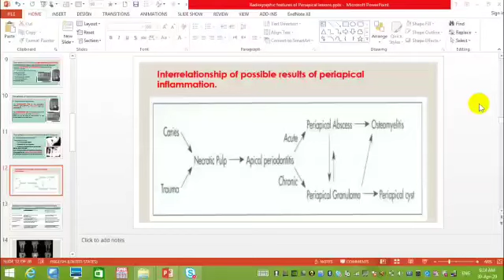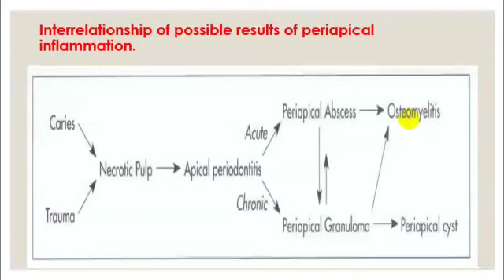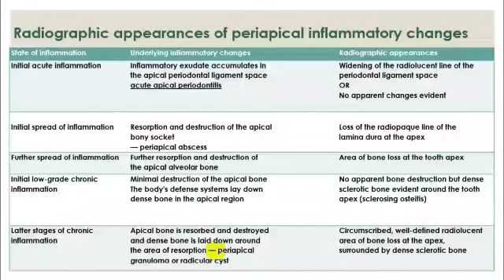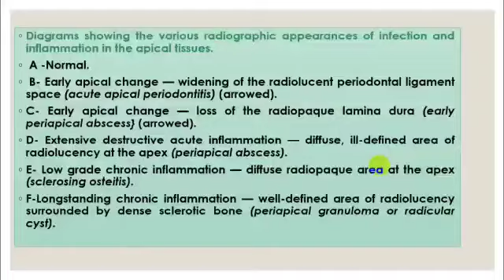🌟الجزء الثاني من محاظرة ال محاضرةRadiographic features of periapical lesions لدكتور "بليغ القدسي✨🤩🤩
شرح جميل ورائع لمحاظرات oral radiogological
✨لدكتور" بليغ القدسي"✨
تباعونا علي صفحتنا علي الفيسبوووك